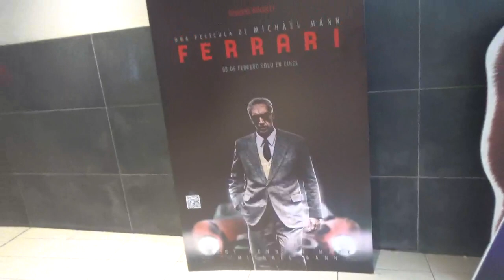Publicidad película Ferrari de Michael Mann y Adam Driver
Me encantaría ver esta película en el cine como un auténtico tifosi y fan de los automóviles que soy yo

Local Cinépolis Mall Vivo Imperio Santiago Centro Santiago de Chile 27 de Enero 2024